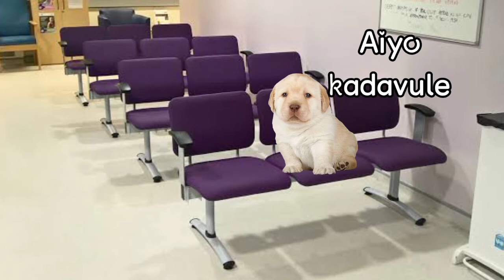PERRO THE SCAMMER || EPISODE 3 || I_AM_CHEEMS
USED SONGS